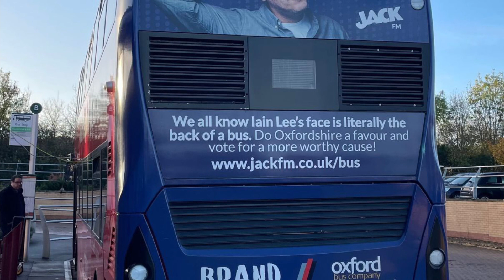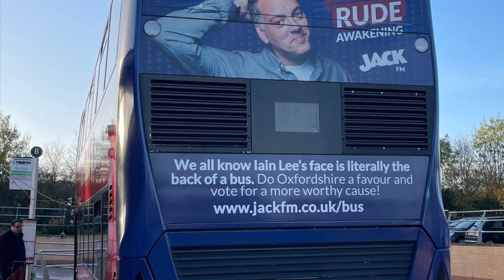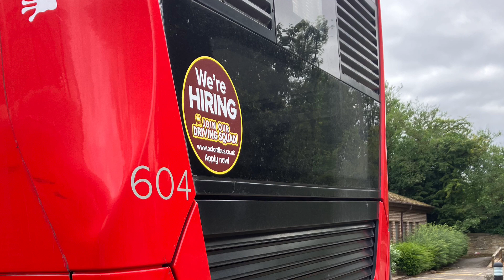6 mins of power mode TopoDyn on Brookesbus Enviro400